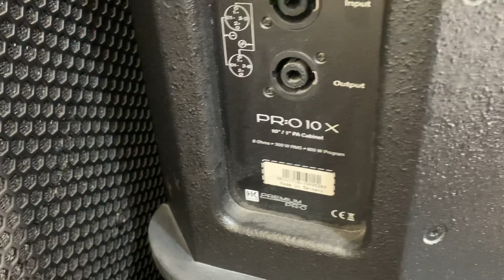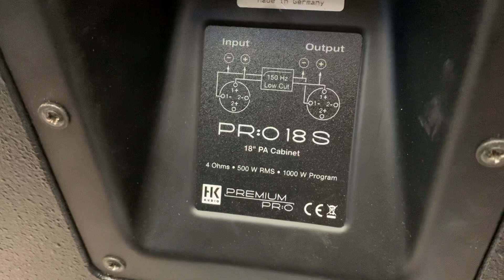Loa Súp Hơi Đơn HK - Audio Bãi Đức sịn ( made in Germany ) Zalo 0365888988 - 0368891555